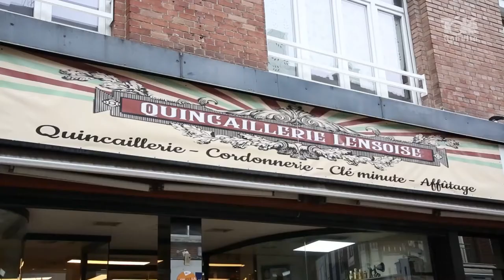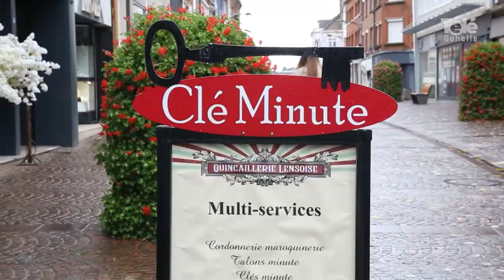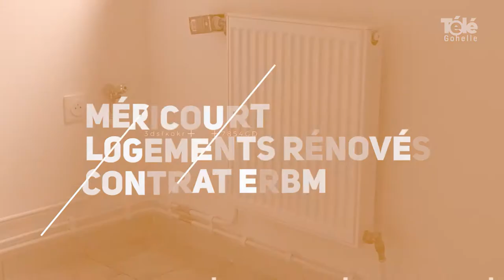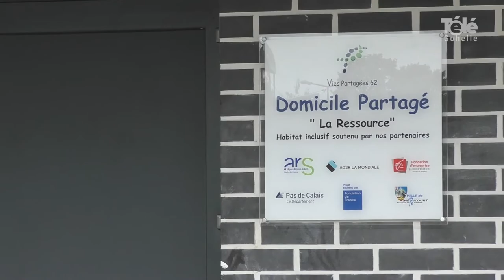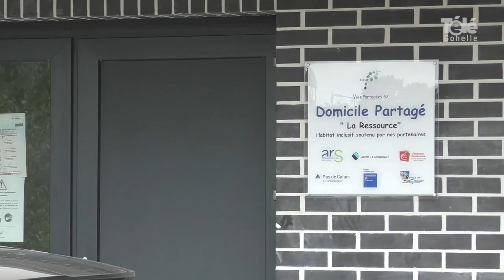JT 02 10 2020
sommaire du JT du vendredi 2 octobre :

- Biotifood : du maraîchage bio à Loison-sous-Lens
- La quincaillerie lensoise et ses différents services
- Contrat ERBM :visite d'un logement rénové à Méricourt
- Des tortues d'Hermann arrivent au Parc des Cytises
- Coup de loupe : "La ressource" à Méricourt : un domicile partagé
  pour des personnes atteintes d’un handicap